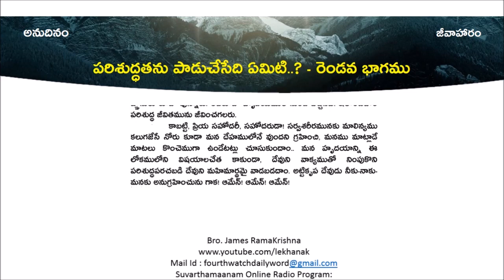అనుదినం-జీవాహారం || 27-01-2023 || పరిశుద్ధతను పాడుచేసేది ఏమిటి..? - రెండవ భాగము